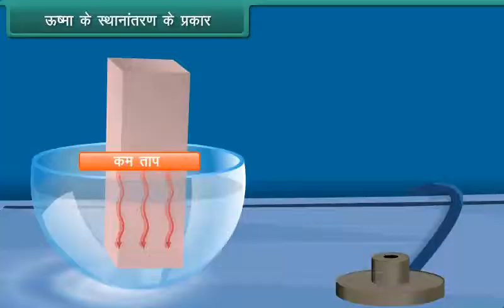ऊष्मा के स्थानांतरण के प्रकार | Modes of Transfer of Heat